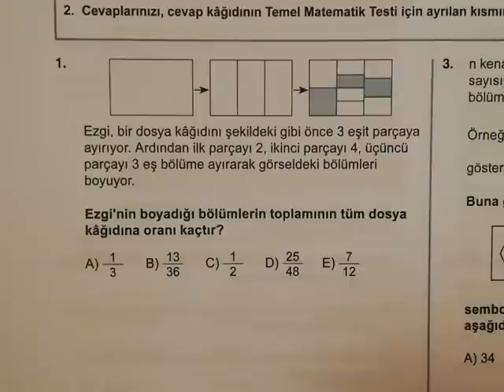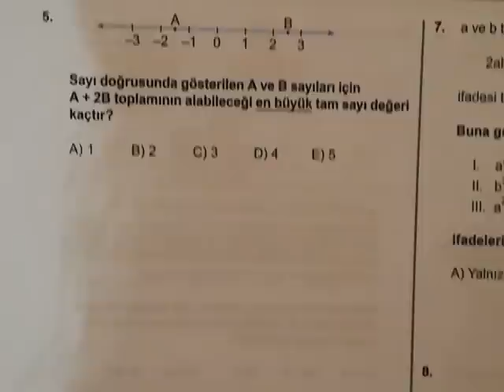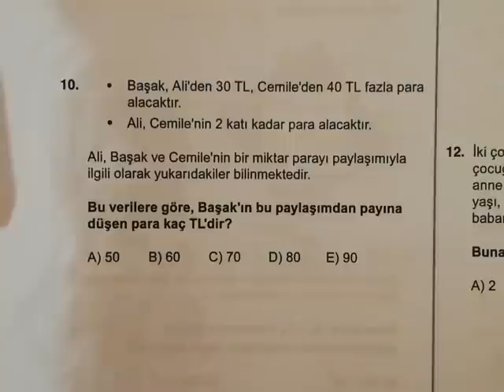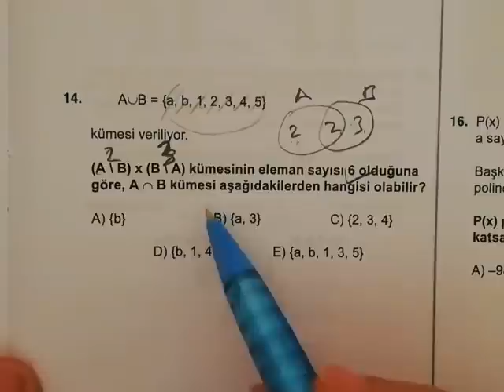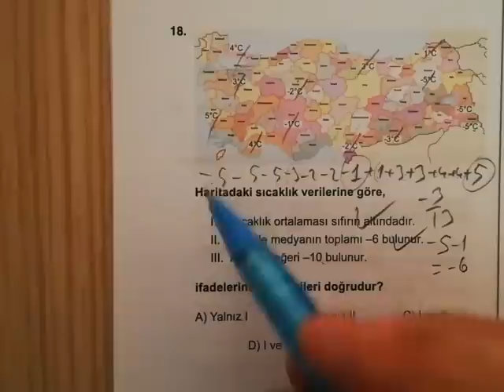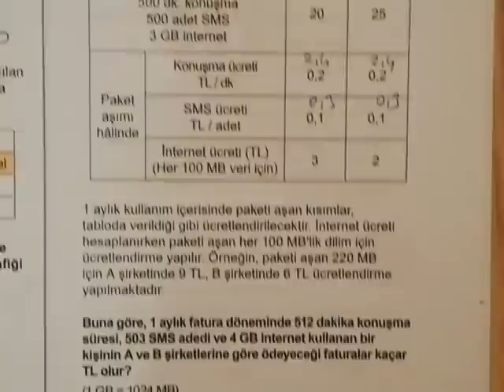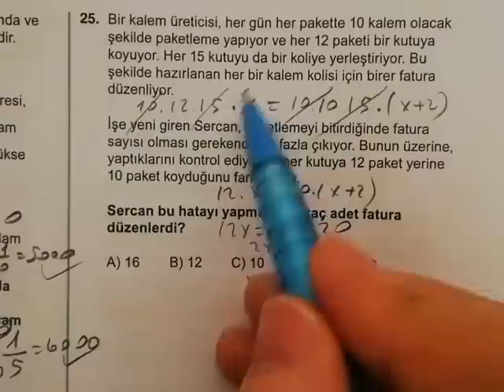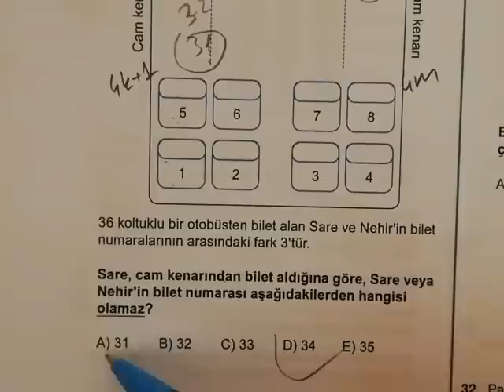TestOkul Türkiye Geneli Tatbikat Denemesi Matematik Çözümleri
TestOkul Türkiye Geneli Tatbikat Denemesi Matematik Çözümleri.. Sınavın diğer testlerinin çözümlerine testokul un web sitesinden ulaşabilirsiniz.